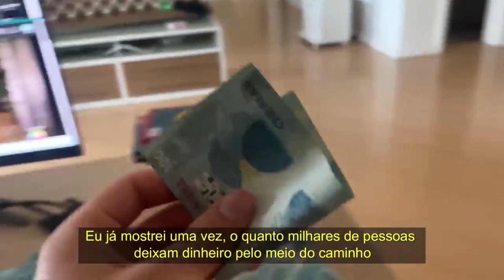POR QUE UMA PESSOA NASCE GAY? - MARCIA SENSITIVA | PodcatsDelas Cortes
MARCIA SENSITIVA - POCCAST #21

ENTREVISTADA E HOSTS DO PODCAST:
MARCIA SENSITIVA é uma brasileira que trabalha como clarividente, sensitiva, numeróloga, médium de cura, astróloga, mestre de Reike, entrevistada por RAFA UCCMAN e LUCAS GUEDEZ, no POCCAST